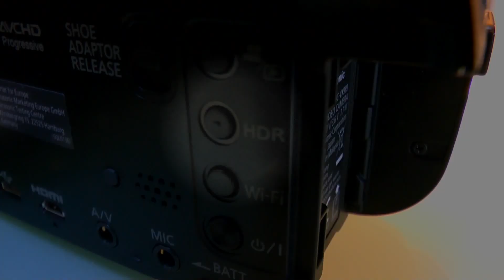Panasonic HC-VX989EG-K - 4K-UHD-Camcorder - Thomas Electronic Online Shop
Die Panasonic HC-VX989 ist ein 4K Camcorder im klassischen Design und hat einen komfortablen 7,5cm-Touch-LCD-Monitor an Bord.

4K UHD Videos werden in 4-facher Full-HD-Auflösung aufgezeichnet (3.840 x 2.160 Pixel, 25p) und bieten realitätsnahe Wiedergabe auf einem 4K Fernseher. Auch auf nicht 4K-TV´s - also Full-HD-TV - wird eine bessere Wiedergabe erzielt, da eine höhere Bildinformation zur Verfügung steht. 4K ist auch beim Videoschnitt und und 4K Fotomodos vorteilhaft. Das LEICA Dicomar Objektiv der Panasonic HCVX989 bietet einen 20-fach optischen Zoom mit einer Brennweite von 30,8 bis 616 mm, dieser kann mit „Intelligent-Zoom“ verdoppelt werden.

Mit dem Panasonic „Wireless-Twin-Kamera-Konzept“ des Panasonic HC-VX989 können Sie Videos über WiFi mit bis zu 3 Smartphones oder Action-Cams  simultan zum Camcorder streamen. Es können dabei sogar 2 Fenster gleichzeitig aus verschiedenen Perspektiven in das Hauptmotiv eingeblendet und aufgenommen werden.

Selbst unter schwierigen Aufnahmebedingungen z.B. Gegenlicht lässt Sie die Panasonic HCVX989 nicht im Stich, denn dank HDR (High-Dynamic-Range) wird das Motiv bei Full-HD mit 2 verschiedenen Belichtungen bearbeitet und setzt diese zu einem Bild zusammen. Auch nachträgliches zoomen, schwenken, Auschnittsverfolgung und Bildstabilisierung ist mit der Panasonic HCVX989 möglich (4K-Cropping), hierbei wird das 4K-Video in Full-HD gewandelt.

Ein externer Mikrofon-Anschluss und Zubehörschuh sind bei der Panasonic HC-VX989 ebenfalls vorhanden. Laden Sie sich die Panasonic Image App auf Ihr Smartphone / Tab (IOS, Android) und der Panasonic Wireless Camcorder HC-VX989EG kann darüber gesteuert werden.

Um ungewollte Verwackler entgegen zu wirken hat Panasonic den Optischer 5-Achsen Bildstabilisator Hybrid OIS+ mit Level-Shot-Funktion (Bildhorizontanpassung) integriert.

Der nächste Step aus dem Panasonic Camcorder-Portfolio ist die Panasonic HC-VXF999EG-K (u.a. klappbarer Farbsucher, Kino-Effekte).